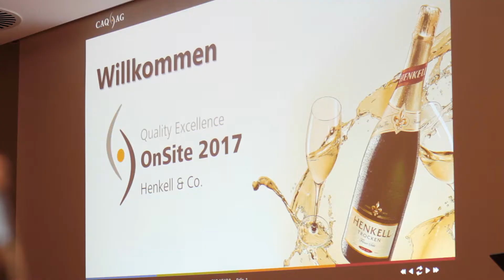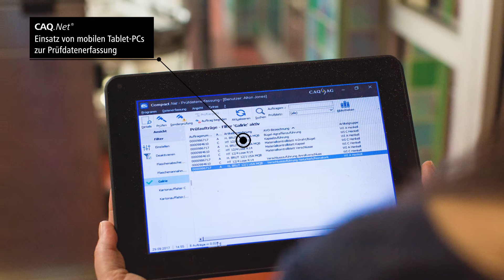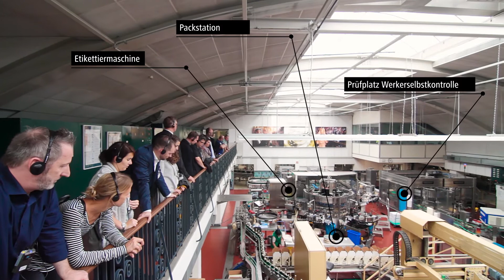Quality Excellence OnSite 2017 bei Henkell & Co. Sektkellerei KG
Unsere diesjährige Quality Excellence OnSite Veranstaltung fand am 29. September in Wiesbaden bei unserem langjährigen Anwender, Henkell & Co. Sektkellerei KG, statt. Nicht zuletzt durch einen hohen Qualitätsanspruch an sich selbst und ihre Produkte konnte sich die knapp 2.000 Mitarbeiter starke Henkell & Co.-Gruppe als einer der führenden Anbieter von Sekt, Wein und Spirituosen in Europa etablieren. Die Henkell & Co.-Gruppe ist in 20 Ländern mit eigenen Unternehmen vertreten und exportiert weltweit in mehr als 100 Staaten.